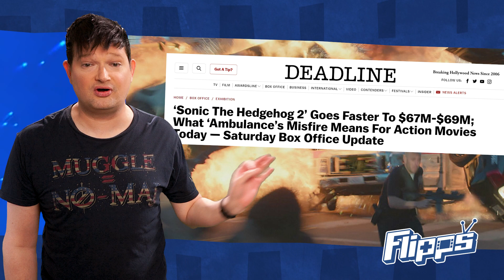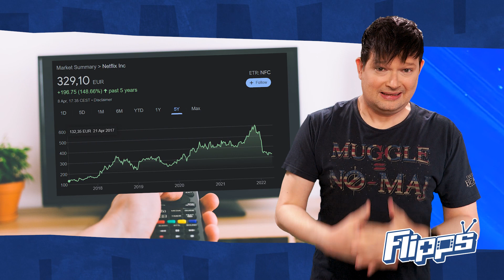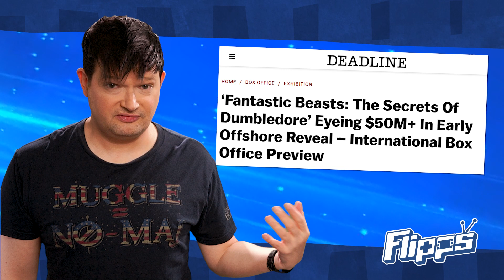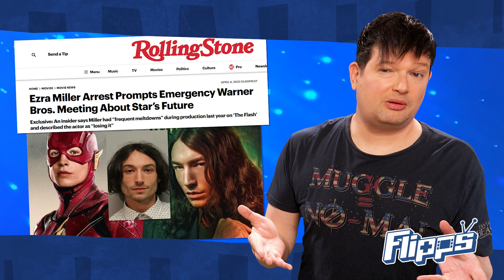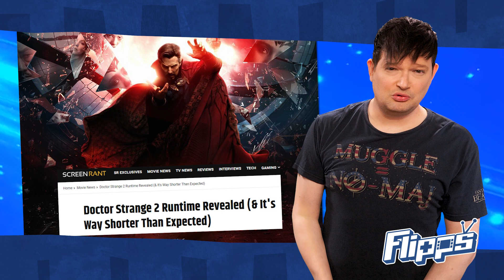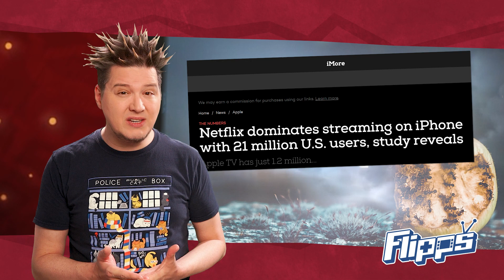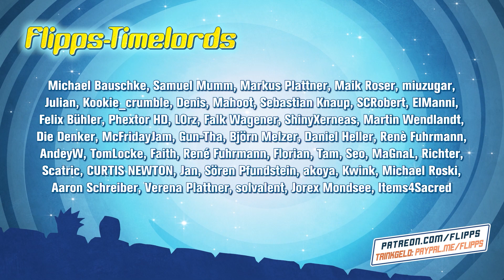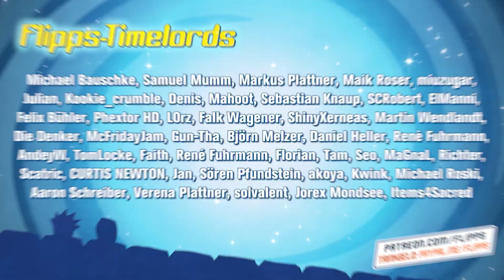Strafe für Will Smith! & Netflix macht ernst: Konto teilen verboten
Will Smith erhält Strafe nach dem Oscar Slap: 10 Jahre Oscars Verbot. Und Netflix möchte keine geteilten Konten mehr.
Außerdem:
0:00 Alle Themen
0:51 Erfolg: Sonic 2 schlägt Michael Bay
2:22 Netflix beendet Account-Sharing?
4:10 Tierwesen: Dumbledores Geheimnisse stürzt ab?
6:30 Ezra Miller: Wird The Flash ersetzt?
8:16 Will Smiths Strafe: Zehn Jahre Oscars Verbot - The Slap
10:19 Doctor Strange in the Multiverse of Madness wird zu kurz
11:02 Moon Knights miese Tricks
12:14 Apple präsentiert eigenen Misserfolg AppleTV+
13:59 Von Lego Star Wars zu Tomb Raider: Alles wird Unreal
15:44 Monkey Island Comeback

viel Spaß sagen,
manniac & Batz